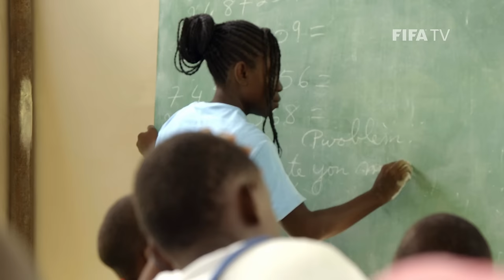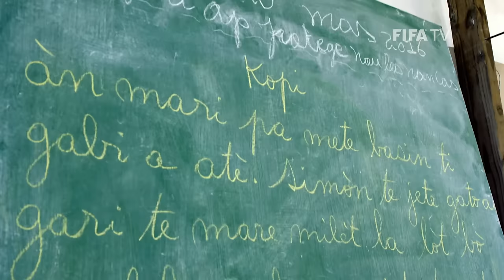Global Outreach And Love of Soccer in Haiti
The GOALS organisation is using the power of football to teach Haitian children literacy as well as health and social education in the post-earthquake era.